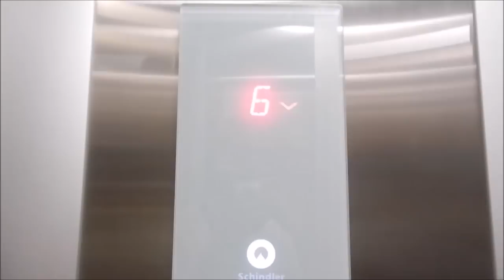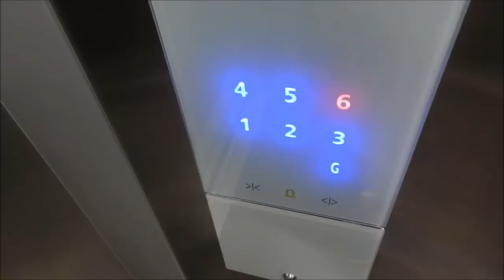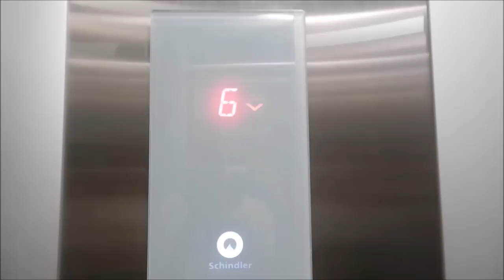Schindler 3300 AP Elevators at Royal Darmo Hotel, Yogyakarta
The last elevator I filmed during my vacation in Yogyakarta last May was yet another Schindler 3300 AP. These elevators were very busy because of a school group that was just checked in and got in to their rooms.

Anyway, these are the second and latest batch of 3300 AP elevators which features LED lightings (rather than fluorescent) and a small concealed inspection switches under the button panel. The doors seems to have a little bit of a problem as they reopens by themselves on some floors at time of filming. And for some strange reason, the basement is marked as G instead of B1.

Capacity: 10 Persons/800 kg
Floors served: G, 1, 2, 3, 5, 6 (6 floors)
Year installed: 2016
Model / fixtures: 3300 AP MRL / FIGL
History: Original